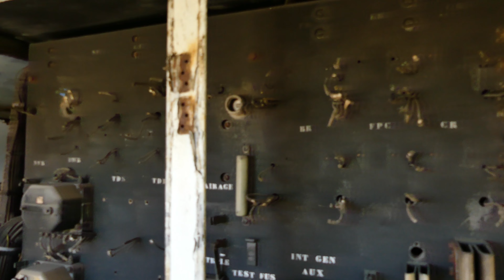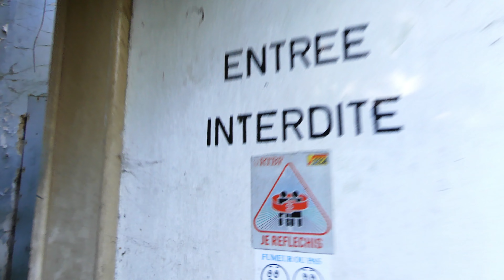Impressive TRAIN WORKSHOP left in DECAY. We even found a abandoned LOCOMOTIVE!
We visit a awesome abandoned TRAIN WORKSHOP. They told me it would be completly empty.. So who does expect a freakin train suddenly shows up!!